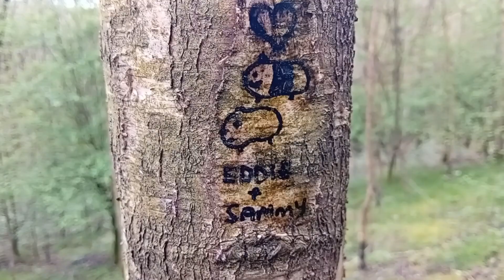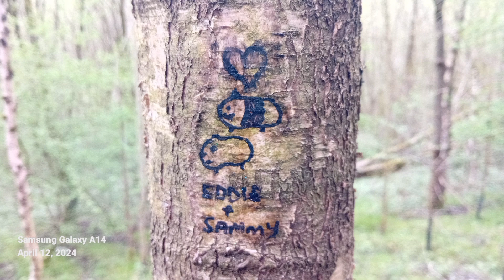Time at our Bushcraft Shelter & art work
Time at our bushcraft shelter. Drawing pictures of our angel guinea pigs.